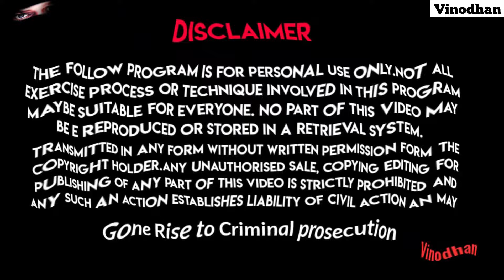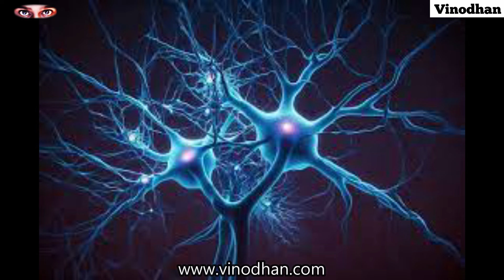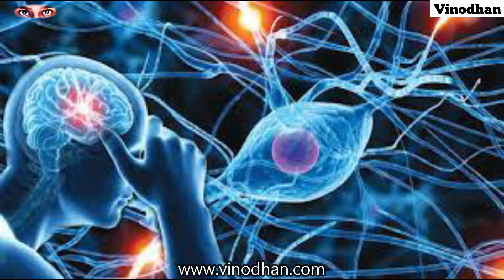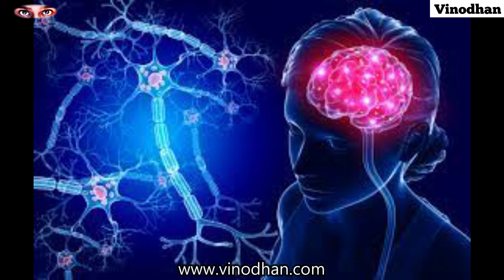thirdeye மூன்றாவது கண்ணில் அடிக்கடி வலியும் துடிப்பும் இருக்கிறதா? | VISION